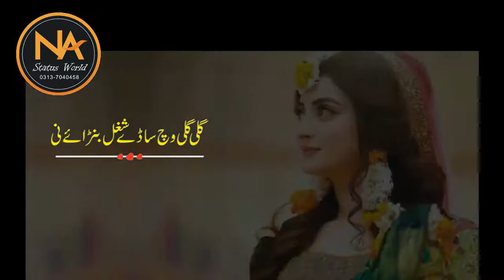❤️New Romantic Status 2020❤️New Love WhatsApp Status Video❤️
Video is for entertainment purpose only.Copyright Disclaimer Under Section 107 of the Copyright Act 1976, allowance is made for "fair use" for purposes such as criticism, commenting, news reporting, teaching, scholarship, and research.